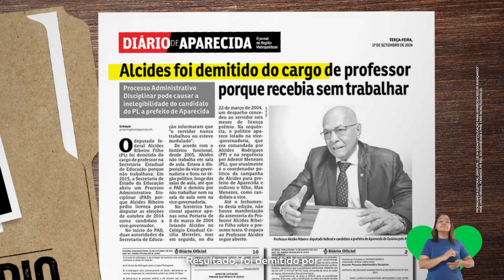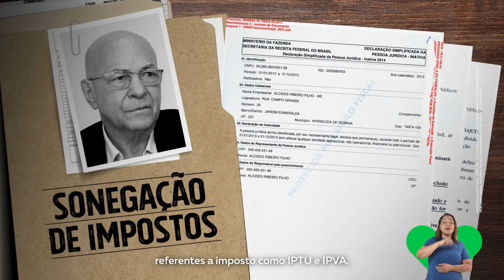EDITORIAL CAMPANHA APARECIDA DE GOIÂNIA 2024 - APRESENTADORA LUDMILA JUNQUEIRA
PRODUTORA SIRIGUELA
AGÊNCIA AMP